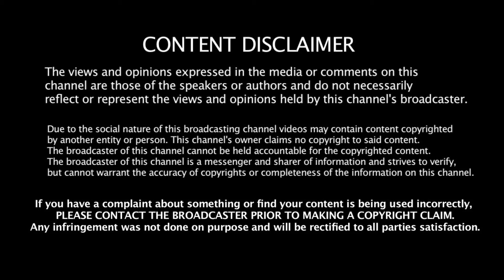விபத்தில் ஏற்படும் தலை காயங்களை எவ்வாறு குணப்படுத்துவது | Dr M Shanmugam., MNAM., DNB., NS